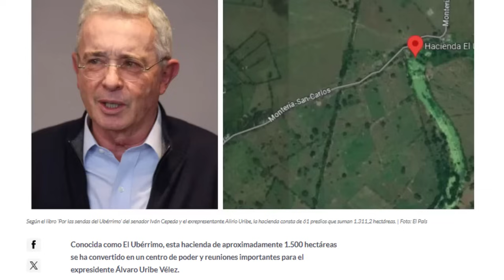EL PRESIDENTE SIGUE CUMPLIENDO SUS PROMESAS ENTREGANDO MÁS DE 6000 HECTÁREAS DE TIERRA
Sigue la reforma agraria con la entrega de 6000 hectáreas en 8 departamentos de Colombia.
Bienvenidos a Magenta Radio, somos un canal independiente y versátil, nuestro objetivo es educar a través de la información en contexto y orientados por el sentido común. Tu apoyo económico nos ánima a trabajar por metas más grandes en la divulgación de la información y la formación de las personas, puedes hacerlo a través del botón UNETE o mediante nuestra cuenta de Patreon y recibe beneficios adicionales .
Visítanos en Spotify y disfruta de nuestros podcasts. aquí encuentras de todo: música, educación, emprendimiento, salud, política, consejos y mucho más.